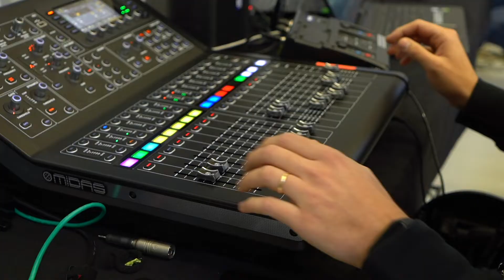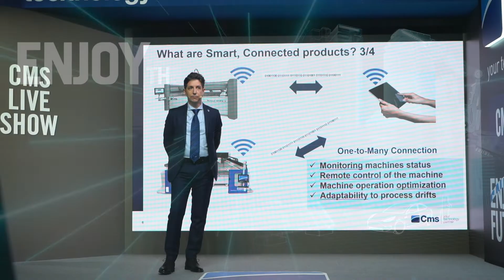Cms Stone Technology Live Show